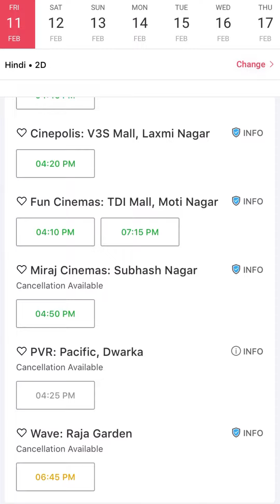Khiladi Hindi Ticket Booking Update, Khiladi Review Shortly yayyyy | Ravi Teja